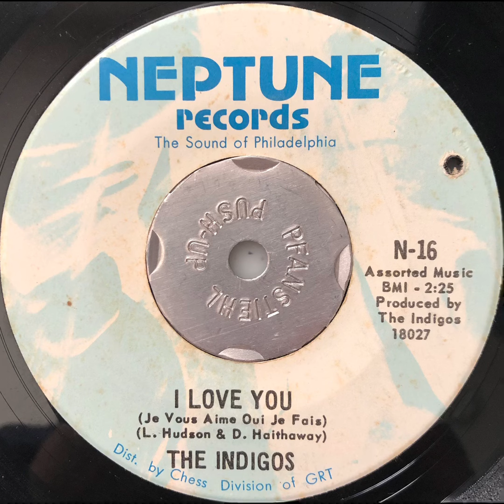The Indigos / I Love You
(Neptune 16) 1969